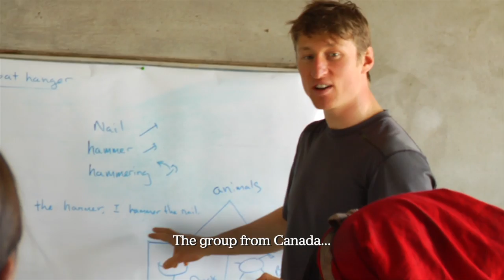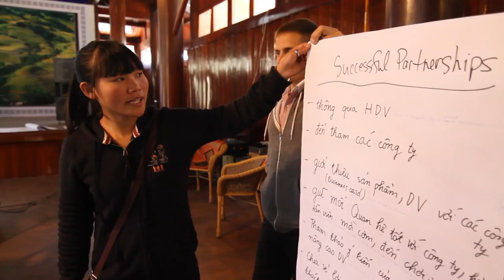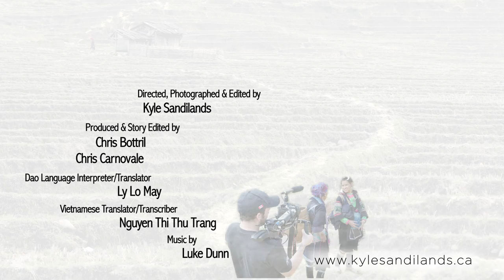When a Village was Heard - Capilano U / PATA Foundation Tourism Project (Sapa, Vietnam)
A community tourism training project in the Sapa region of Northern Vietnam operated by Capilano University Vancouver, Canada, and Hanoi Open University, Vietnam, and supported by the PATA Foundation.

The project features tourism training to help sustain vulnerable ethnic cultures and maximize benefits of tourism to small and unique villages in Northern Vietnam. Training is done by Capilano and Hanoi Open University students and faculty.

This video is illustrative of a second two-year project that will look to enhance networks between the village of Taphin and private sector tourism companies.  The project will also deliver tourism training in the Hmong community of Lao Chai.

This video was scripted by Chris Carnovale, Chris Bottrill and Kyle Sandilands, and filmed and directed by Kyle Sandilands